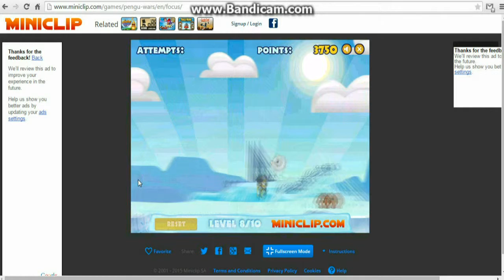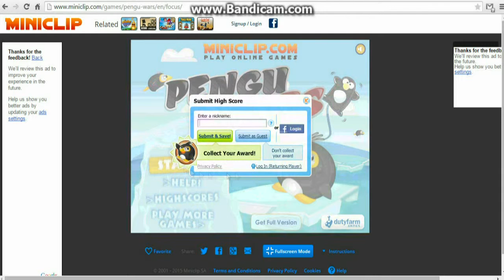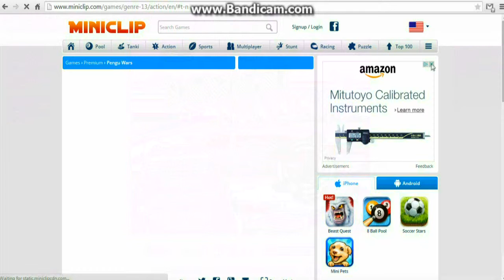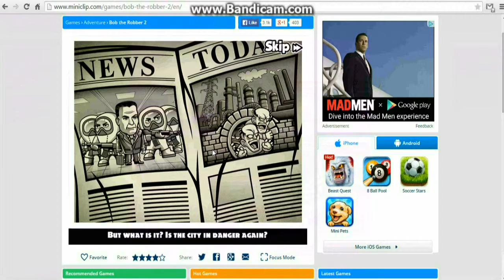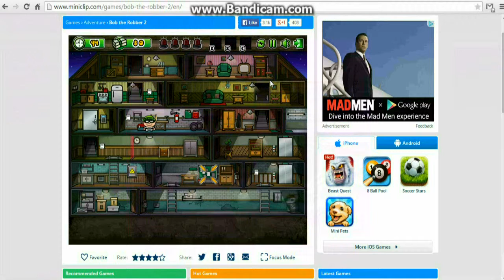Online Gaming Part 2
Here is more fun online games.